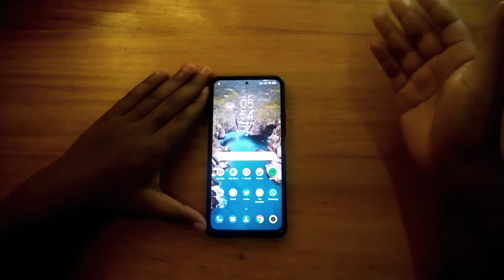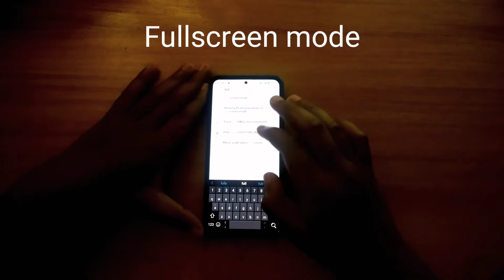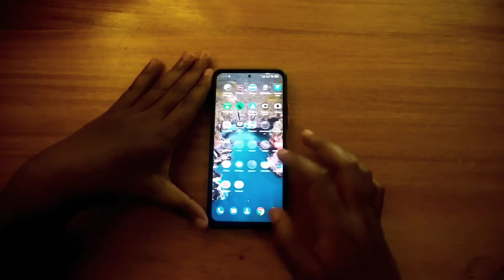How to enable fullscreen apps | redmi note 10 Pro max.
how to remove black bars and enable fullscreen apps for the redmi note 10 pro max and all mi ui 12 devices.